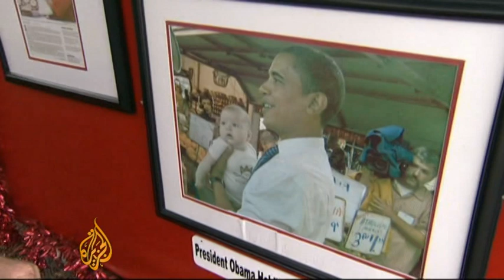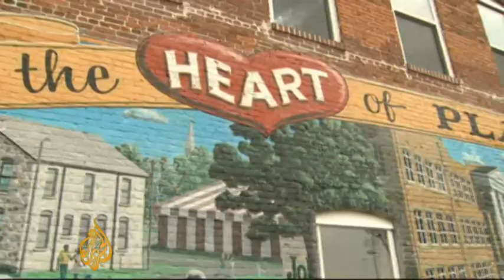Views from Plant City, Florida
Interstate highway four runs through the battleground state of Florida.

And once every four years campaigners start referring to it as the highway to political heaven.

That's because it links an array of diverse communities that are vital to both candidates.

Al Jazeera's Andy Gallacher is travelling the length of the I-4 as part of our election coverage.

He pulled into Plant City to find out why it's such a campaign hotspot.